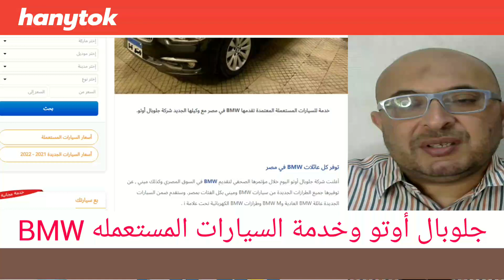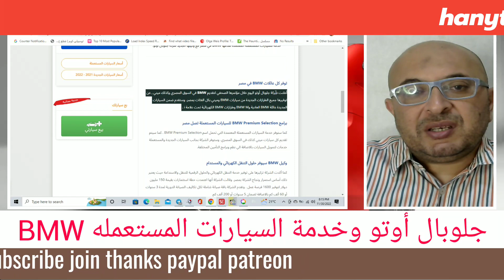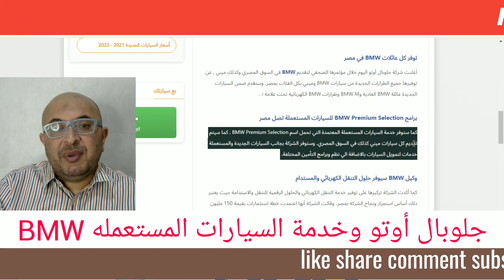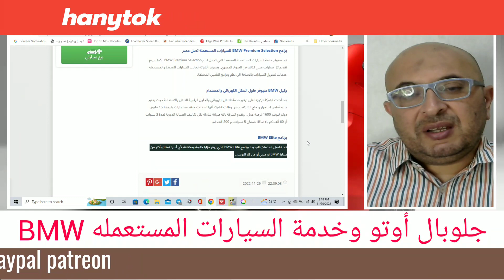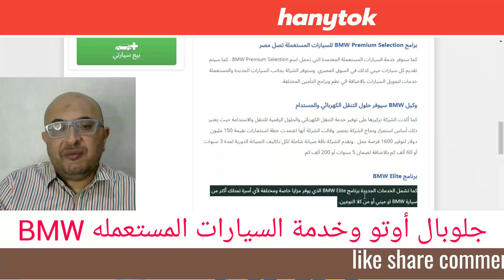جلوبال أوتو وخدمة السيارات المستعمله BMW